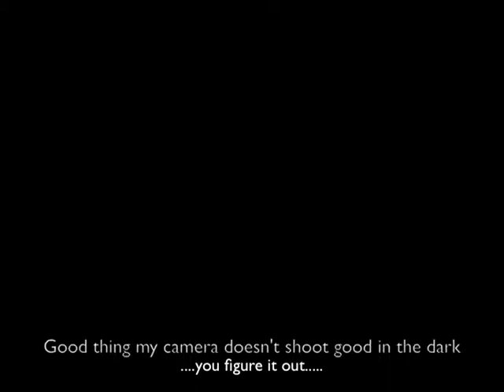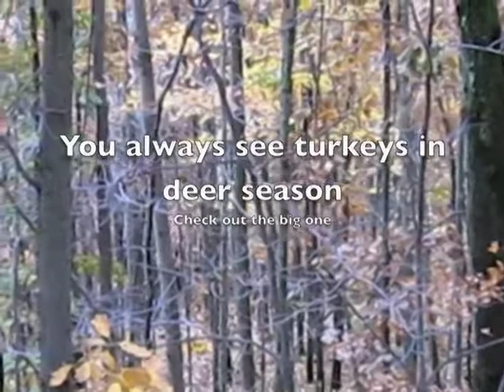Camp Fubar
Over The Years At Camp Fubar #2 (Graphic)